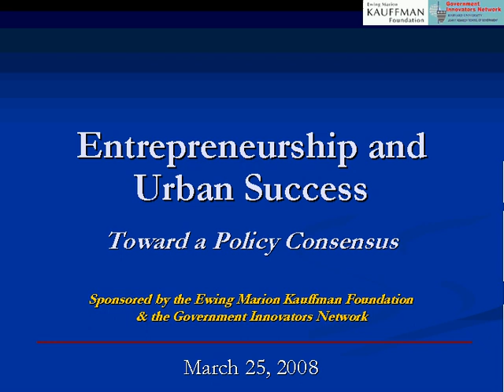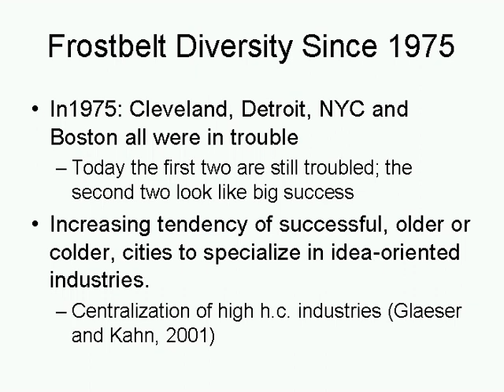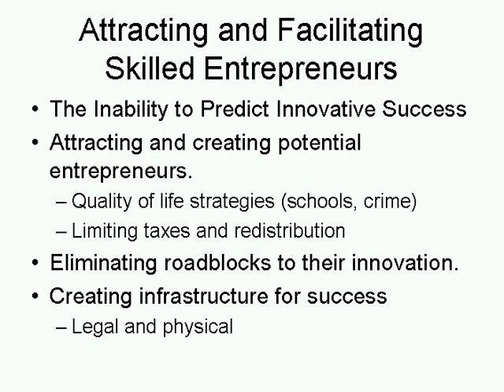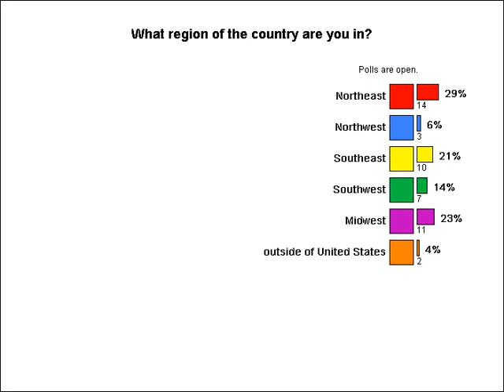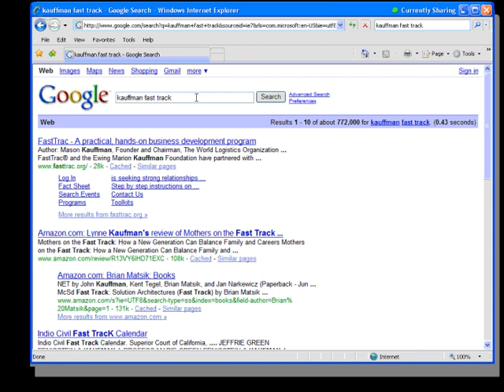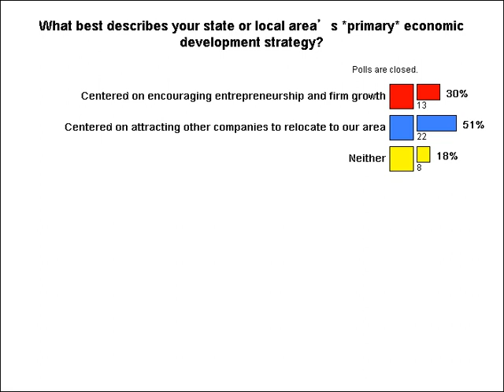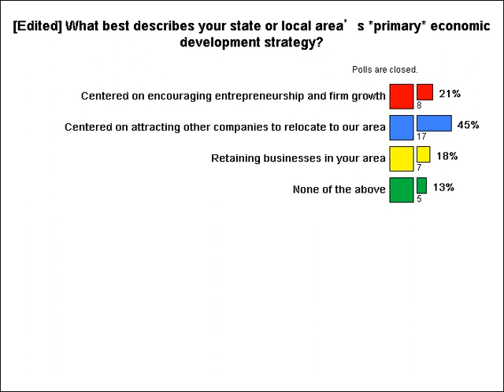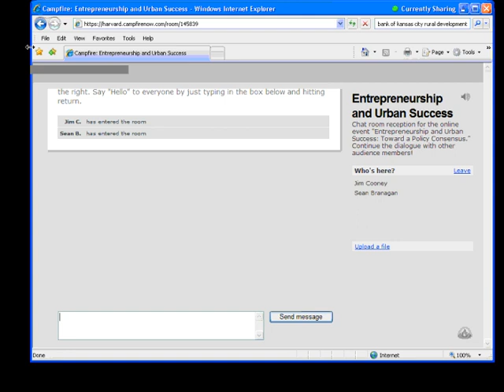Entrepreneurship and Urban Success: Toward a Policy Consensus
This free, online event was held on March 25, 2008, and was convened by the Ash Center's Government Innovators Network. Visit the Government Innovators Network to view the slide presentations related to this event, for information on future webinars, and to explore innovations in government

Event description: Creating the next Silicon Valley calls for economic development policies aimed at fostering growth driven by entrepreneurship. A policy guide released by the Ewing Marion Kauffman Foundation provides a road map for how regional economies can grow by forming and growing new firms rather than chasing after existing ones.

This event, sponsored by the Government Innovators Network and the Kauffman Foundation, assembled some of the policy guide authors and other experts to discuss areas of government policy that affect entrepreneurial activity.

This webinar was moderated by Steve Goldsmith with panelists Robert Litan, Edward Glaeser, and Jeffrey Finkle.